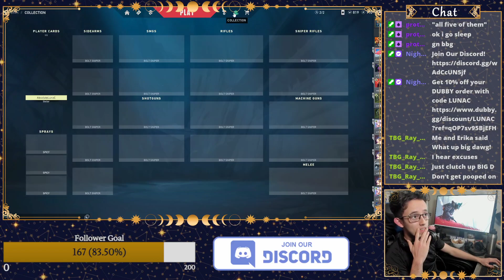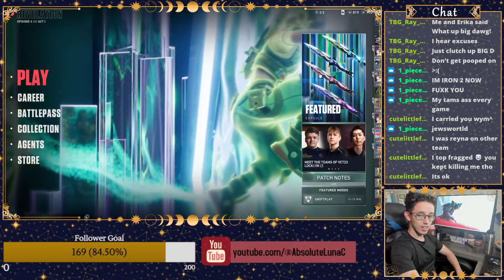Vr did not work out 2/16/23